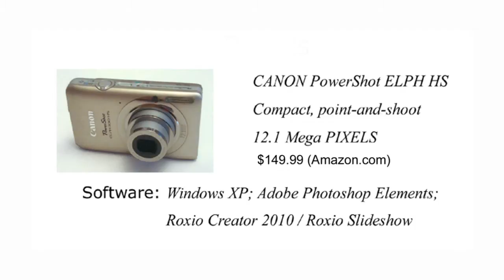Snorkeling at Ulua Beach, Maui, Hawaii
On the Hawaiian Island of Maui, the town of Kihei offers a wide range of rental condominiums, shops and restaurants. For visitors who enjoy shallow water snorkeling, Kihei provides access to many popular underwater sites. Daily, dive boats from the Mā‛alaea Harbor and the Kihei Small Boat Harbor make early morning offshore trips to the partially-sunken crater of Molokini. For shoreline dives, Ahihi Bay and Ahihi Cove in the Ahihi Kinau Area Natural reserve are sites noted for abundant fish, but rocks and pebbles make for a difficult water entry. For a pain-free entry from a sandy beach, the Ulua Beach diving site is extremely popular with both snorkelers and beginner-level scuba divers. This beach is in the Wailea Resort area, with a large public parking lot (best to arrive before 9 a.m., though) showers, and rest rooms. As with all Kihei-area dive sites, the morning hours provide the calmest and clearest water conditions in the afternoon, clouds tend to arrive from the Haleakula volcano area, and brisk Trade Winds create waves.

TECHNICAL INFORMATION:

I shot the JPEGs and video clips in this YouTube video using a CANON PowerShot ELPH 100HS point-and-shoot digital camera  in an inexpensive, waterproof DiCAPac WP-ONE “plastic pouch”  (from Amazon.com).

This pouch uses a heavy-duty zip-lock seal, rolled up tightly and held in place with Velcro. The "porthole" is coated glass, and the soft vinyl body is flexible enough for operation of camera buttons. (I added a desiccant capsule from a bottle of over-the-counter pills). I also set the CANON camera for wide-angle operation (underwater, this setting is effectively "normal" angle), and used the Program mode set as "Underwater" this boosts red to counteract the overall blueness of underwater scenes (just remember to reset to a normal "auto" mode for dry-land pictures!).

Underwater, I found that viewing the camera's LCD screen was a lot easier than squinting through a viewfinder. Having 8 GB of camera memory, of course, left me free to take lots of images, and even lots of 1280x720 HD movie clips.  Overall, with clear seawater and bright sunshine, the camera/camera pouch combination produced amazingly realistic underwater digital images.